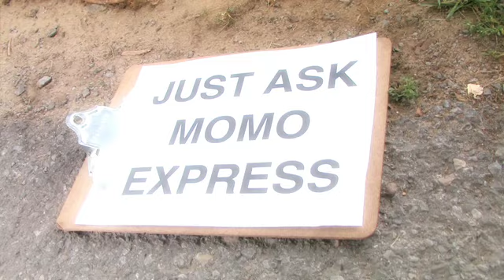I AM INSECURE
This video deals with a letter on insecurities that is causing this person to have major problems with his relationships. Here i provide some quick tips on how to deal with this. I hope this helps.